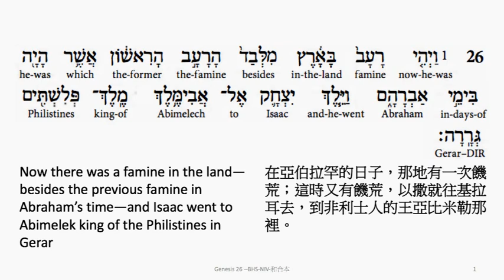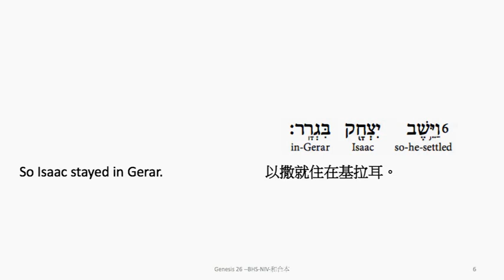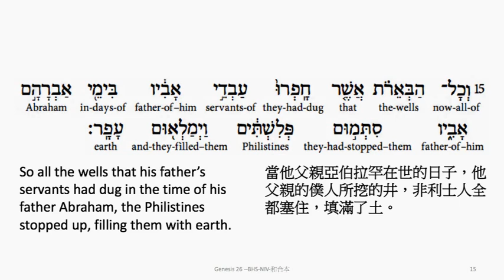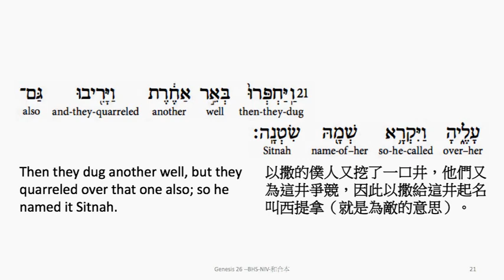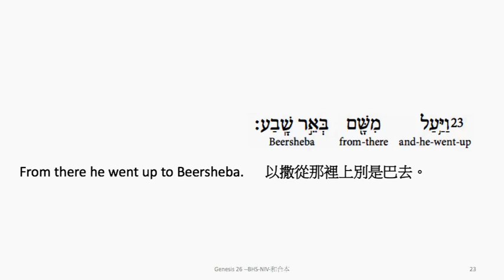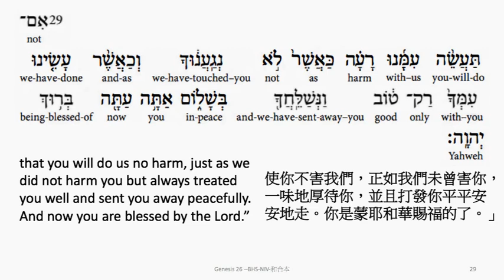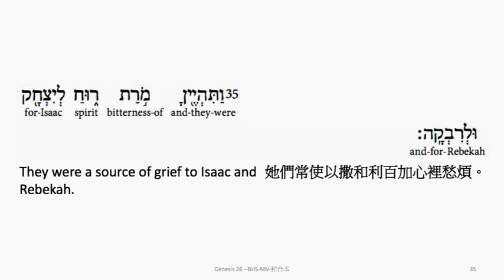Genesis 26: Hebrew interlinear audio Bible 希伯來文聖經:創世記第二十六章